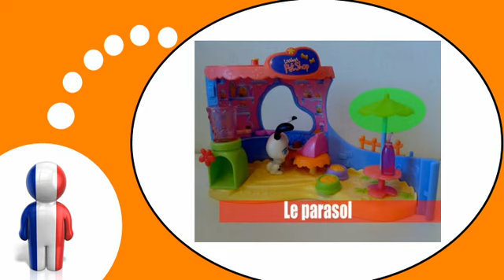Curso de francés = Las mascotas # 1